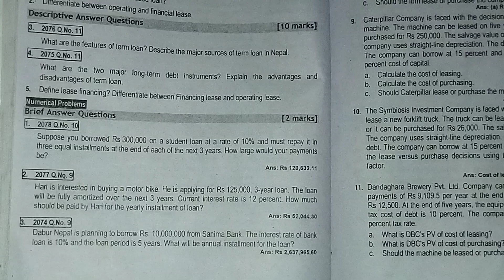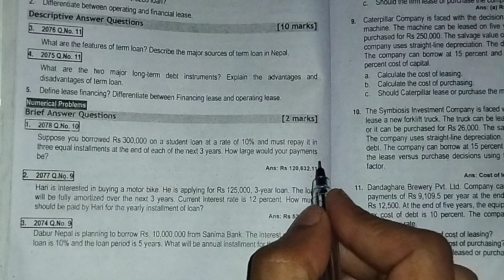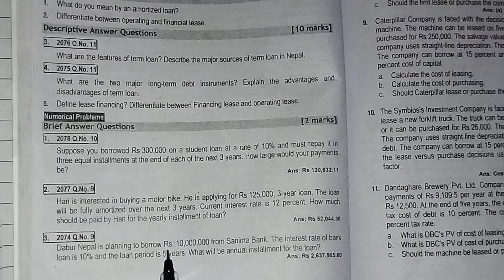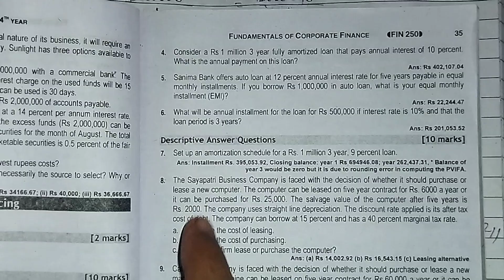Term Loan And Lease Financing// Brief answer Question// bbs 4th year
Term Loan And Lease Financing// Brief answer Question// bbs 4th year//Finance chapter 3